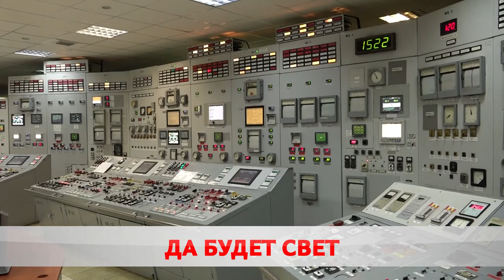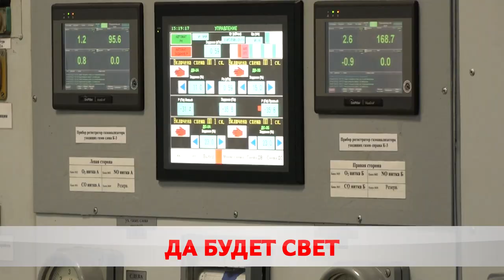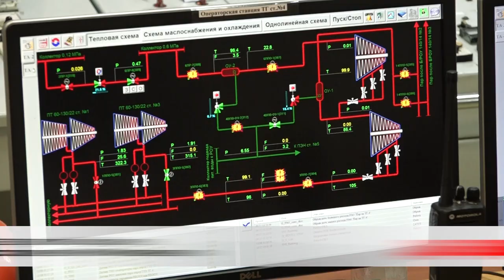Беларусь отмечает День энергетика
Эта стратегически важная для экономики отрасль набирает мощности быстрыми темпами. В 2022-м появились новые подстанции в Брестской, Гродненской и Минской областях. Первый блок БелАЭС уже выработал почти 10,5 млрд киловатт-часов электроэнергии.